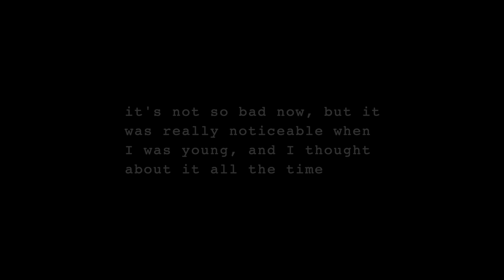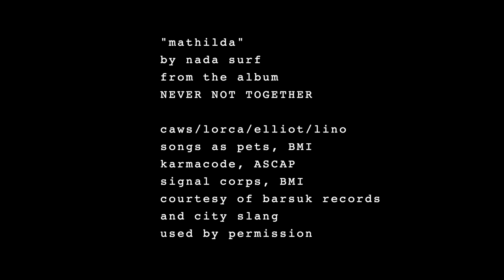Living with a mild essential tremor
I have had a mild essential tremor since I was very young. It has gotten quite a bit better in the last few years, and I manage to mostly forget about it now. It used to be very pronounced and was the source of a lot of stress and embarrassment.

Getting older and changing my lifestyle has helped a lot. I've also been very comforted to learn that it's not an unusual condition. I'm sharing my experience in case that can help someone who is strugging with the condition.

This video was filmed and edited with the help of Theodore Stefanak.